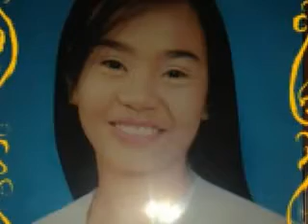rhea mae javier and neslyn joy lego